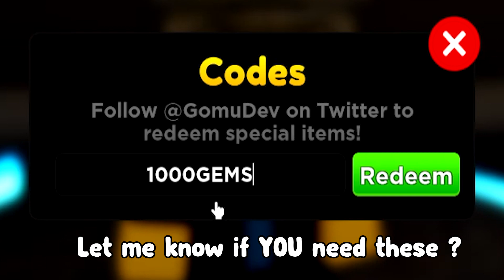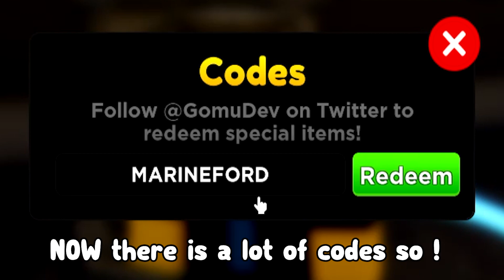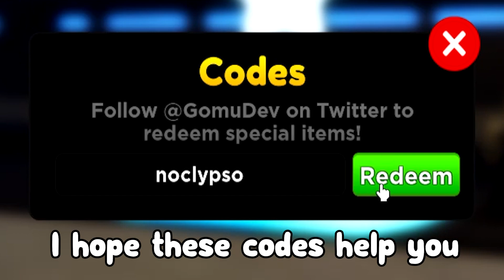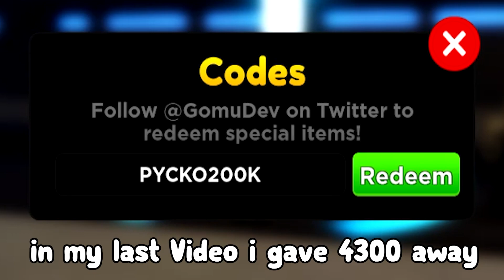*7 CODES* ALL WORKING CODES FOR ANIME ADVENTURES MARCH 2023! ROBLOX ANIME ADVENTURES CODES